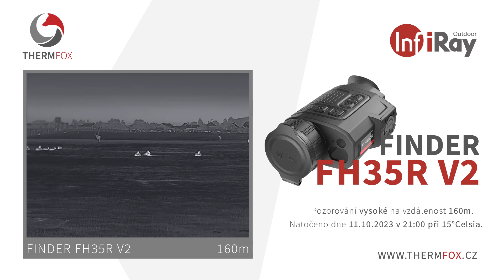Thermfox - InfiRay Finder FH35R V2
Připravili jsme pro Vás video z nové termovize InfiRay Finder FH35R V2. Ve videu uvidíte pozorování vysoké na vzdálenost 160m.

ThermFox s.r.o. je výhradní distributor značky InfiRay outdoor pro Českou republiku a Slovensko s autorizovaným Evropským servisním centrem v Pardubicích.